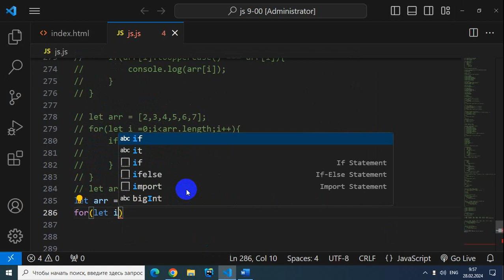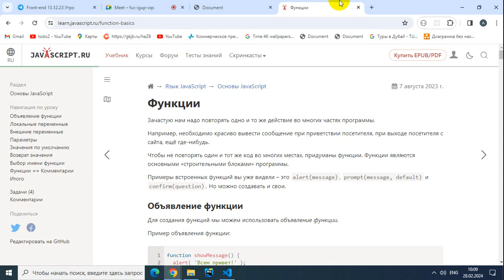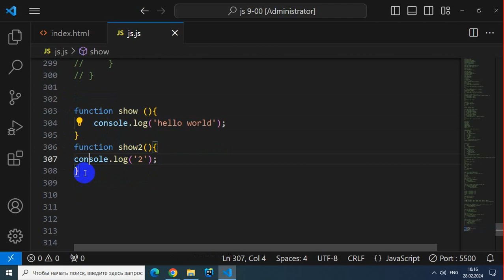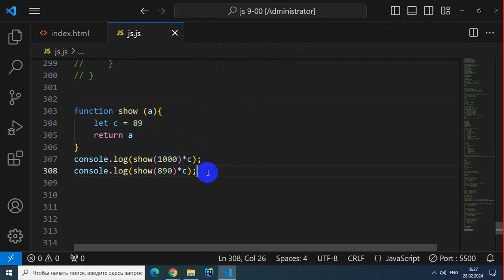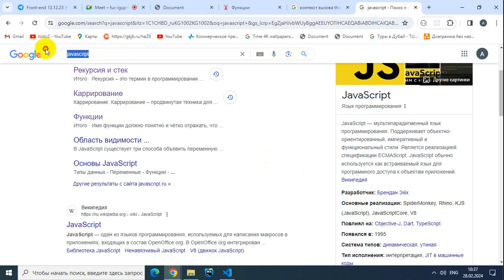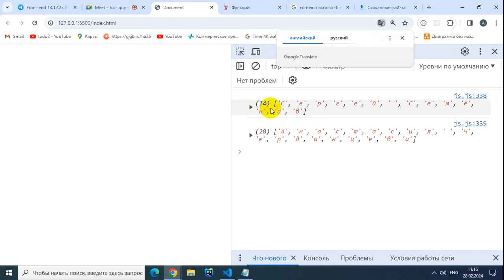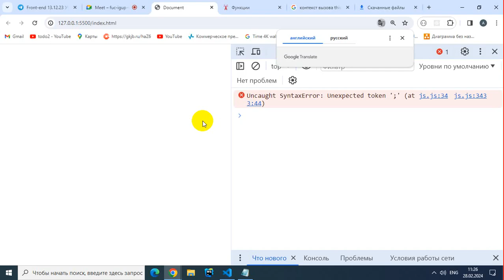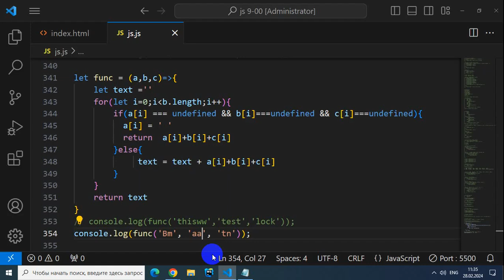28 02 24 it run 10 00